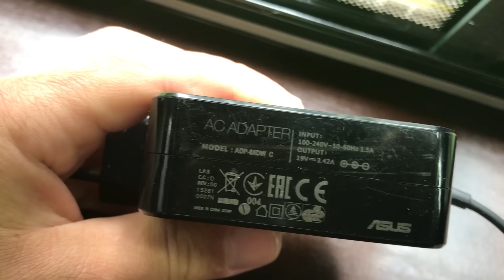Неделя 4: путешествие по Южному Уралу (озеро Зюраткуль, Пороги, национальный парк Таганай)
На четвертой недели нашего большого автопутешествия мы отдыхали на озере Зюраткуль, посещали гидроэлектростанцию Пороги и ходили в пеший поход по национальному парку Таганай.

Наши партнеры:

ВолгоВятЦентр (Нижний Новгород)
Производство и продажа коммерческих и автомобилей специального назначения. Переоборудование автомобилей.

Jack's Square
Мужские сумки из натуральной кожи, ручной пошив. Возможно индивидуальное исполнение.

САМОВАР
Разработка и производство изделий для внедорожников: топливные баки, калитки для запасного колеса, фаркопы, ...

TX52.ru
Интернет-магазин оборудования для автомобилей и внедорожников. Всё для 4х4, автокомфорта, климата

Eberspächer
Автомобильные отопители и системы кондиционирования воздуха для автобусов

TPlus
Разрабатывают и производят динамические стропы, буксировочные ремни, корозащитные стропы, удлинители лебедочного троса, браслеты противоскольжения, стяжные ремни и многое другое.

Внедорожные Оконные Решения
Разработка и внедрение оконных конструкций во внедорожные автомобили, автодома, кемперы, автодачи, в кунги пикапов и другое.

АКБ Force
Производство аккумуляторов, предназначеных для иномарок и отечественных автомобилей с увеличенным количеством энергопотребителей на борту (подогрев, навигатор, дополнительное световое оборудование и различные опции, не предусмотренные заводской комплектацией)

ГАЗ
Продажа и обслуживание коммерческих автомобилей ГАЗ

ВМЕСТЕ_ДАЛЕКО - это
бросить все, прыгнуть в машину и отправиться через всю Россию в самое большое семейное путешествие в стиле Van life.  01 июня 2018 года мы уезжаем. За несколько месяцев нам нужно построить авто, собрать снаряжение, попробовать накопить денег, проработать маршрут, бросить работу. Никаких отелей и гостиниц - только дикая природа, авто и любимая семья. Обо всех этапах подробно и честно расскажем и покажем.